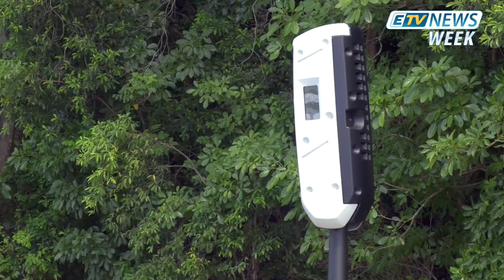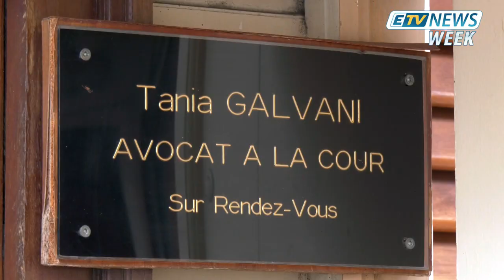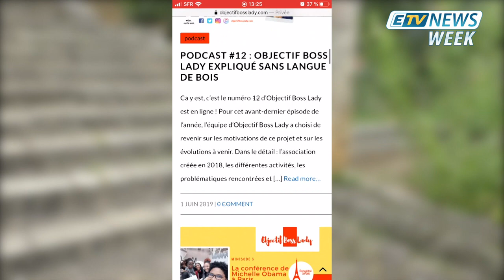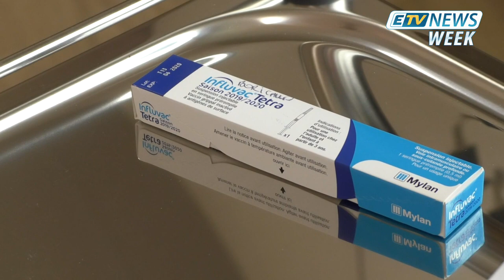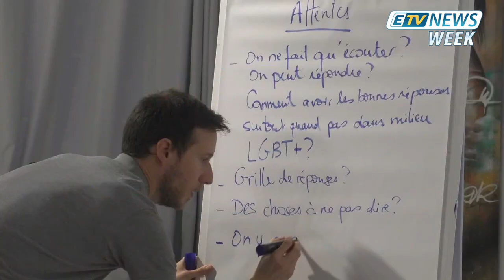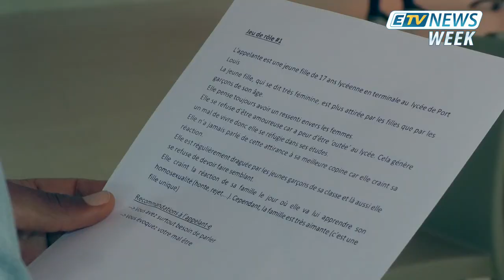JT ETV NEWS WEEK du 02/11/19